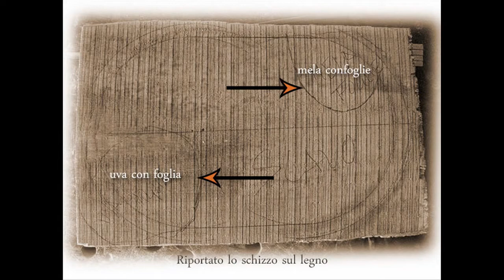Centro tavolo per tavernetta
Complemento d'arredo per tavernetta in legno di sorbo.
Scolpire divertendosi.